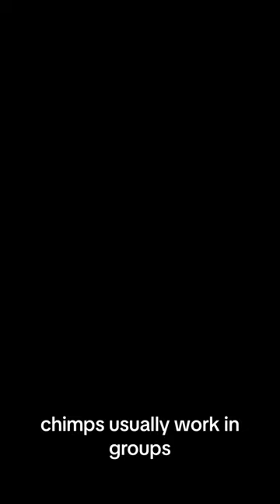how chimps work